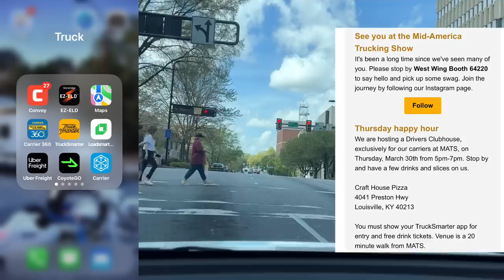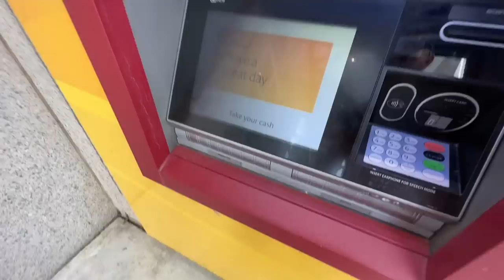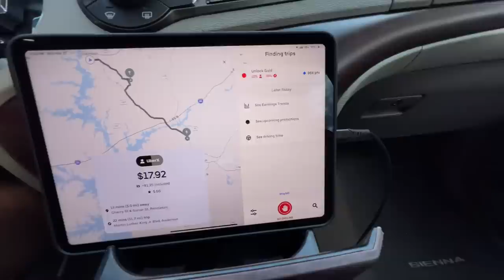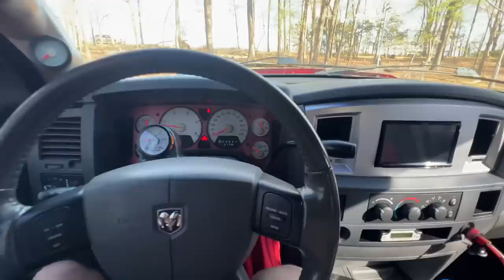HOT in SC but how are the LOADS looking? Manual Labor first step to Building a Shop!! VRBO wants ??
Merchandise - JustTruckin.shop

Caz-Gear.com (MERCH provider)

GreenAPU.com

1228 High Falls Rd
Griffin, GA  30223
United States

SafetyAuditPrep.com